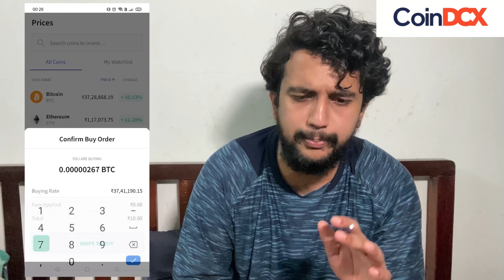ചില Men's Hostel കാഴ്ചകൾ 😅| Comedy Sketch | ShelVines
ക്രിപ്‌റ്റോ ഉൽപ്പന്നങ്ങളും NFT-കളും അനിയന്ത്രിതമാണ്, അവ വളരെ അപകടകരമാണ്. അത്തരം ഇടപാടുകളിൽ നിന്നുള്ള എന്തെങ്കിലും നഷ്ടത്തിന് നിയമത്തിന്റെ കീഴിൽ ആശ്രയം ഇല്ലായിരിക്കാം.

Written & Performed by Shelvin

Offer valid only till 15Th October 2021*